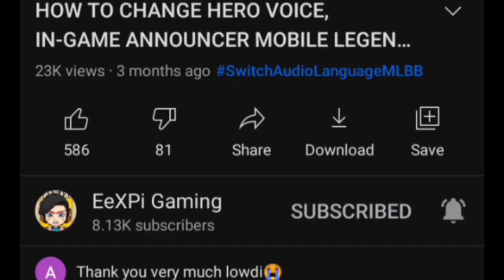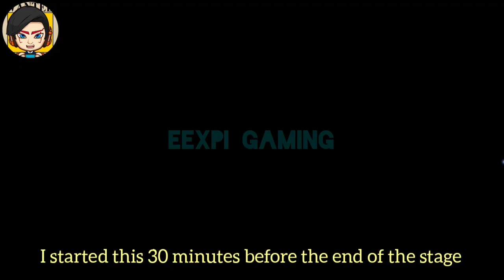STAGE 3! CONFIRMED EPIC RECALL! MEGA SALE 1 DIAMOND 1 EPIC SKIN! WIN 50,000 DIAMONDS MOBILE LEGENDS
Title:
STAGE 3! CONFIRMED EPIC RECALL! MEGA SALE 1 DIAMOND 1 EPIC SKIN! WIN 50,000 DIAMONDS MOBILE LEGEND

uသbသT
သyသpသ
e# -2
10,